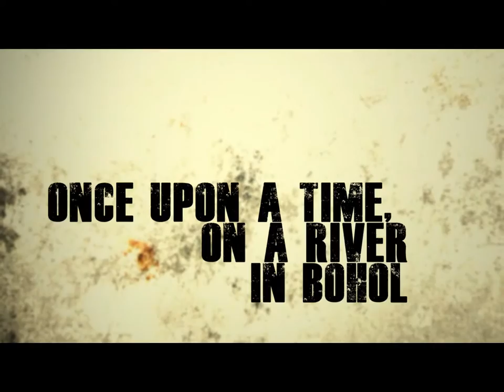The Loboc River Cruise, Bohol, Philippines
Ep 40 - We vacation on the island of Bohol and take in the sights. Then we take a jungle riverboat lunch cruise... with a surprise destination. This was fun!